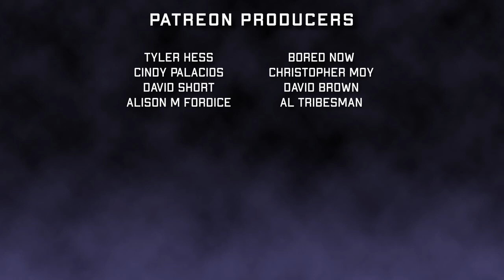The Howling 7: New Moon Rising (1995) Werewolves Line Dancing?!? [Movie Review]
We review  Howling VII New Moon Rising  (1995) on horror movie podcast Screams After Midnight.

The Howling 6 is directed by Clive Turner and stars John Ramsden,  Ernest Kester, Clive Turner

Originally published January 2019